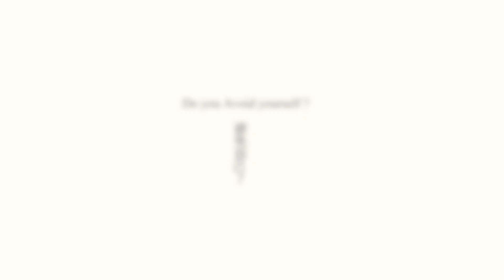3D Animated short: "I AM looking"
A short 3d animated music video which feature real places. A original short animated film that is bought to you by CHOO5D production.

The animation is a independent work created by one person with the exception of the voices and music/sounds. It is a no budget 3d production work. If you like the animations, please share it on your social media! Your support will allow me to keep on making this series in a faster pace.

MUSIC
Deborah Tan